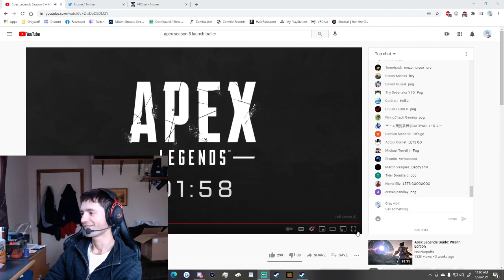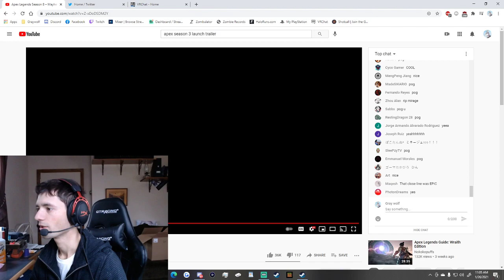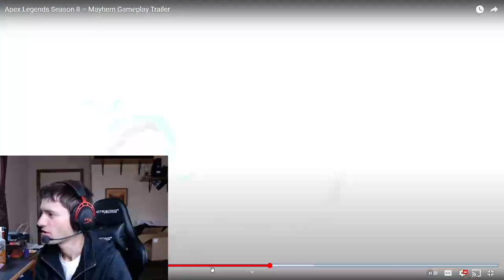Apex Legends Season 8 Gameplay Trailer Reaction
Only takes a second to do and greatly helps the channel out in the long run. Graywolf signing out.